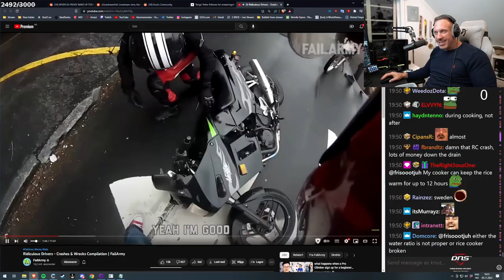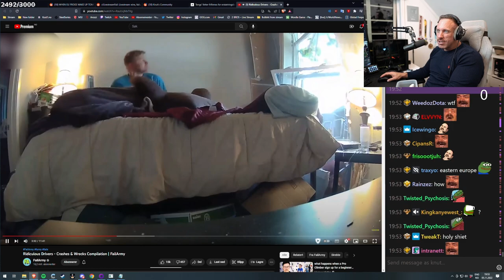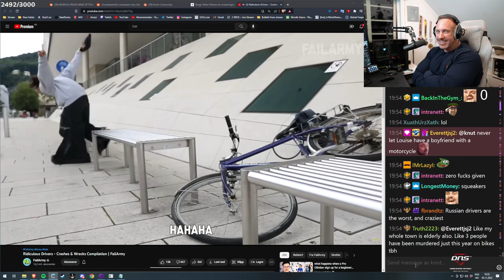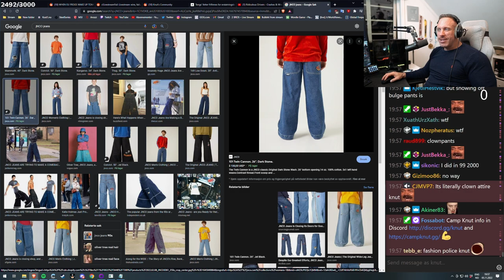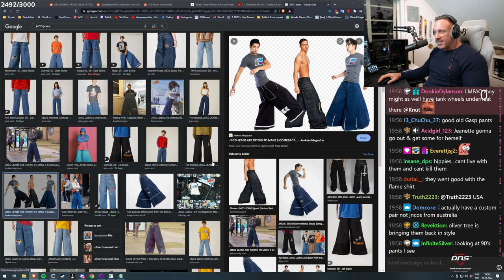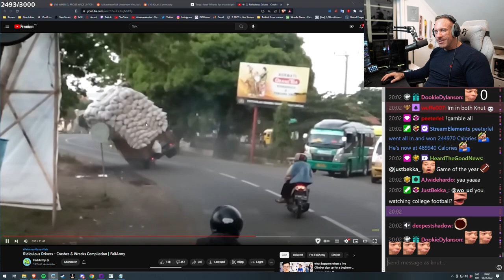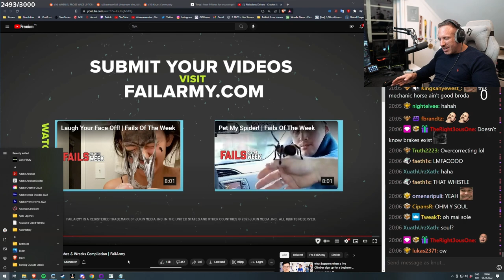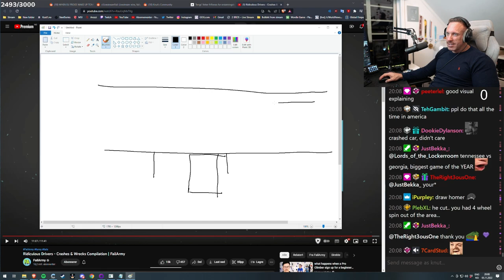Knut Reacts to Ridiculous Drivers - Crashes & Wrecks Compilation | FailArmy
In this video "Knut Reacts to Ridiculous Drivers - Crashes & Wrecks Compilation | FailArmy" Knut reacts to 'Ridiculous Drivers - Crashes & Wrecks Compilation | FailArmy'.